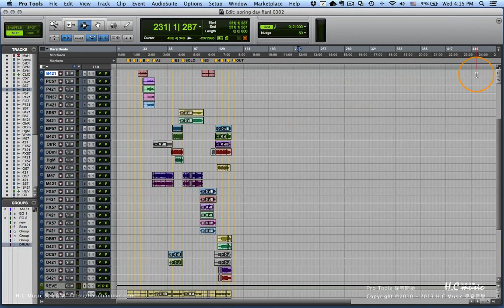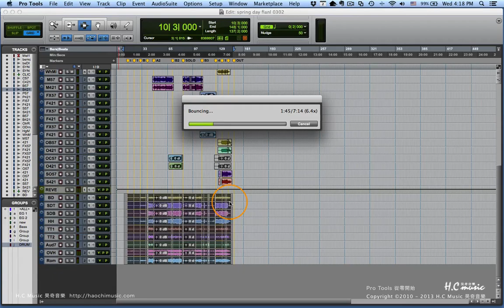Pro Tools 教學 | 從零開始101段教學 | #98 如何匯出聲音檔及設定